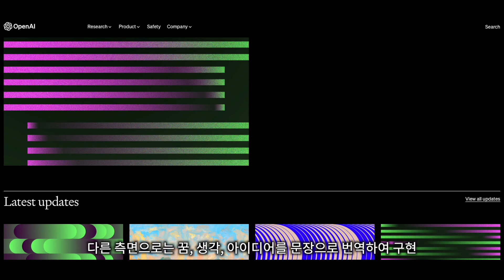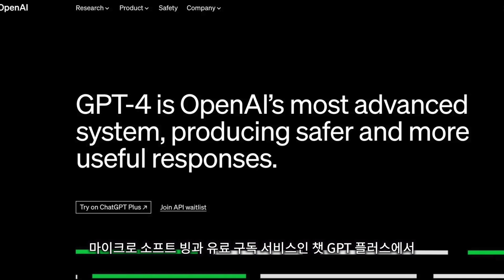Bing은 이미 신이 되었다. GPT-4 출시! Bing 검색에 이미 탑재!!!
챗GPT의 오픈AI에서 GPT-4를 출시하였습니다. GPT-4는 전작인 GPT-3 출시후 3년만에 출시가 되었는데요, 수준이 상상을 초월합니다. 오픈 AI에서 GPT-4를 요약 정리해 보았습니다.